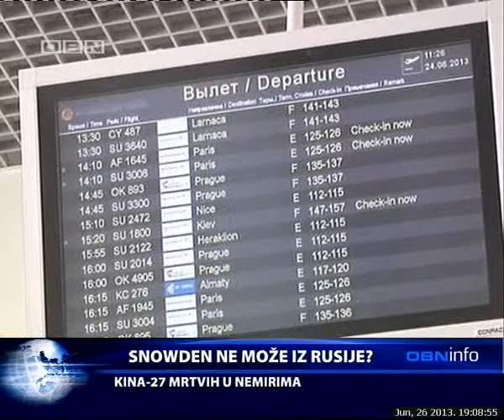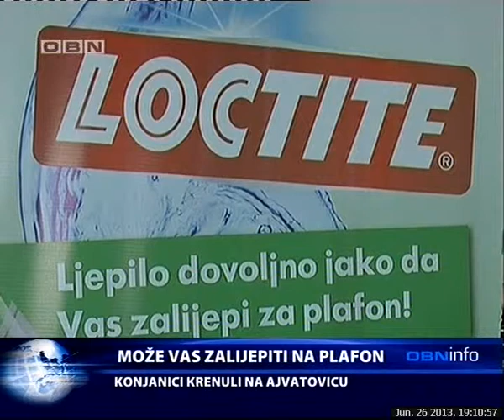OBN Info 26 06 2013 2 dio